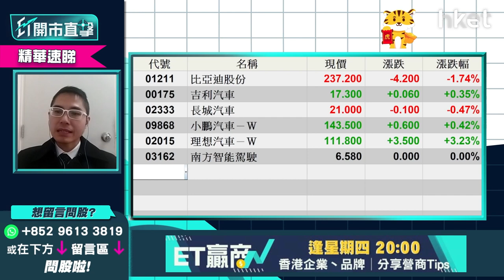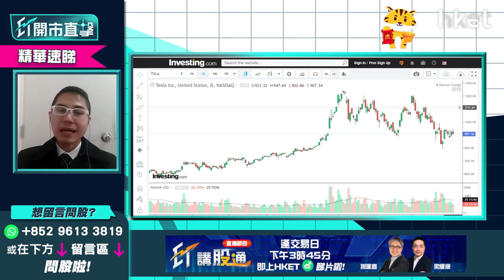【ET開市直擊】（精華）車股虎年造好 資金重臨電動車股？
自去年11月始，美國電動車股走勢牽引港股汽車板塊走向。踏入虎年，在港上市的中資電動車股普遍已有較深調整，比亞迪（01211）今早股價曾低見228元，華盛証券證券分析師聶振邦（Thomas）為大家分析。立即點擊收看／收聽：

**重溫【ET開市直擊】阿里突襲註冊新股解讀 睇埋三桶油能否再上？【按此速睇－附time code】
Time code
00：00 - 港股今日焦點速覽
01：27 - 美股外圍市況速覽+港股ADR表現
02：42 - 亞太股市早段市況速報
03：06 - 美股會持續波動？
05：34 - 港股上日市況速覽+北水盤路
06：37 - 港股連升3個交易日    後市有哪些因素要留意
07：39 - 港股如守100天線可上望24800點   下望留意24200點
08：31 - 阿里巴巴（09988）配股機會大嗎？
10：17 - 阿里巴巴（09988）額外註冊10億份美股存託股份（ADS）  現階段消息中性毋須過份解讀
11：12 - 阿里巴巴（09988）如再下跌是否吸納時機作中長綫投資？
12：24 - 阿里巴巴（09988）現短炒「冇肉食」   宜再高走才入市
12：58 - 油價創7年新高   油股現價值得追入？
14：24 - 油股可選中石油（00857）  甚麼價位可吸納？
15：24 - 車股虎年造好   資金重臨電動車股
15：59 - Tesla（TSLA.US）如守900美元   可考慮港股車股
16：30 - 比亞迪（01211）現水平可考慮吸納   話你知咩價位可買入
17：32 - 睇好汽車股揀邊隻？ 理想汽車（02015）vs 小鵬汽車（09868）策略
18：38 - ET個股推介：中海外（00688）
21：45 - 港股開市前市況速報
22：13 - 觀眾問股：資源股連升幾天可睇好？ 中國鋁業（02600）vs 江西銅（00358）點揀？
24：02 - 觀眾問股：友邦（01299）84元有貨   90元止賺會否太保守？
25：14 - 觀眾問股：阿里巴巴（09988）121元有貨怎處理？
26：48 - 觀眾問股：藥明生物（02269）列入「未核實清單」（UVL）    85元有貨現價應溝淡成本？
28：35 - 觀眾問股：港交所（00388）現價可買入嗎？
31：10 - 港股開市市況速報
31：38 - 觀眾問股：海螺水泥（00914）41.5元有貨點睇？
32：44 - 觀眾問股：平安好醫生（01833）26元有怎處理？繼續沉底機會大？
34：10 - 觀眾問股：特步國際（01368）13.72元有貨   15元止賺適合嗎？
35：21 - 觀眾問股：江蘇寧滬高速公路（00177）未有貨甚麼價位可買入？
36：38 - 觀眾問股：GX恆生高股息率（03110）持有內房股會否影響表現？甚麼價位可以買入？
39：00 - 觀眾問股：金蝶國際（00268）24元有貨現價應套現止蝕嗎？
40：15 - 觀眾問股：紫金礦業（02899）10.8元持貨怎操作？
41：23 - 觀眾問股：信達生物（01801）32元有貨前景如何？
42：44 - 觀眾問股：中石油（00857）現價追入會否接火棒？
44：44 - 觀眾問股：滙豐（00005）會否上80元？想儲貨甚麼價位開始入手？
46：08 - 港股開市初段市況速報
46：32 - 消息股速報：新世界百貨中國（00825）、三生製藥（01530）、中國龍工（03339）、金界控股（03918）
47：36 - ATMXJ速報：阿里巴巴（09988）跌逾2%
48：04 - 財經日誌提提你